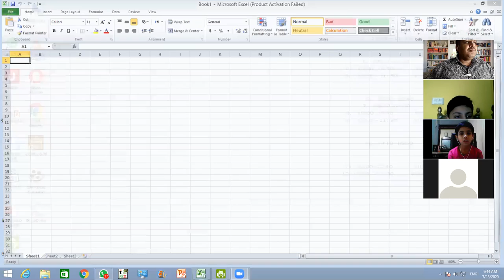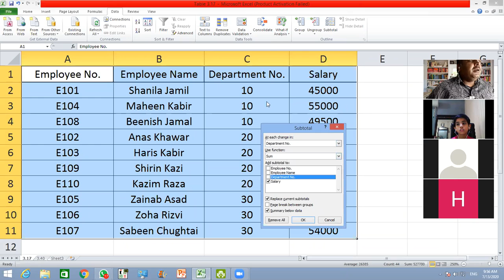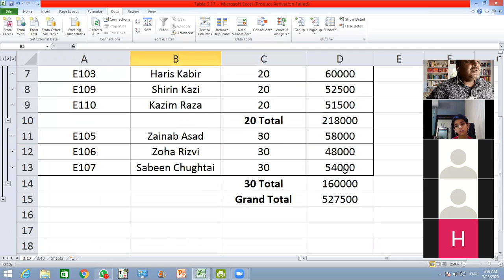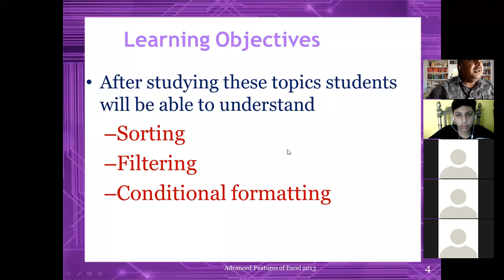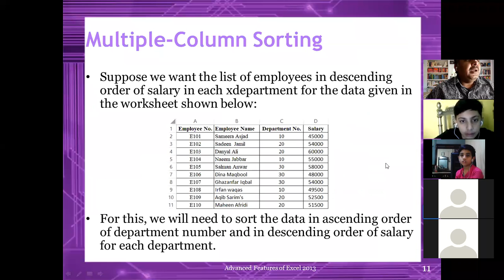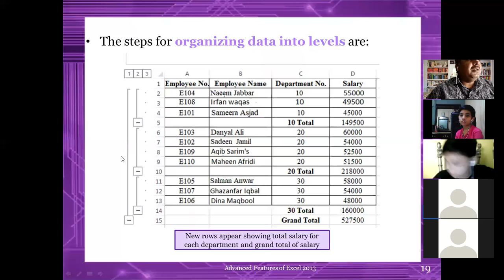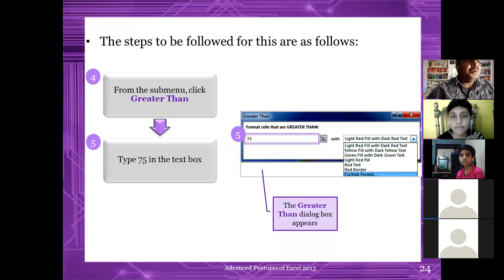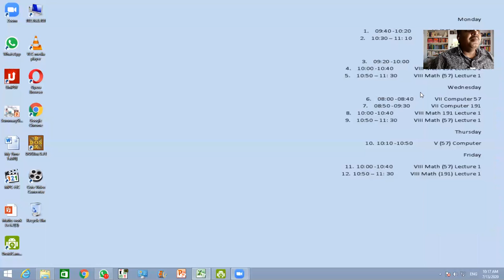Computer "Working in Excel" Zoom Recorded Lecture (Boys)